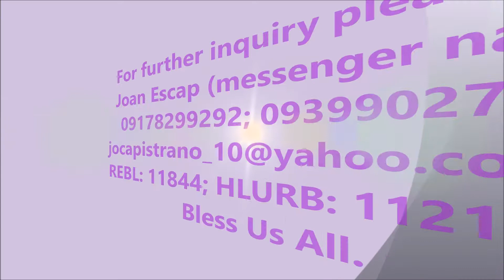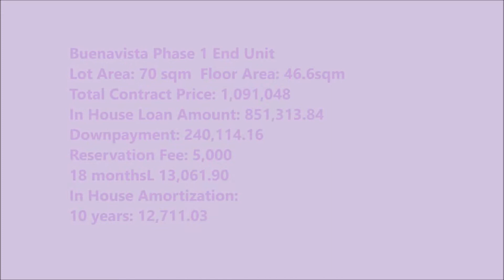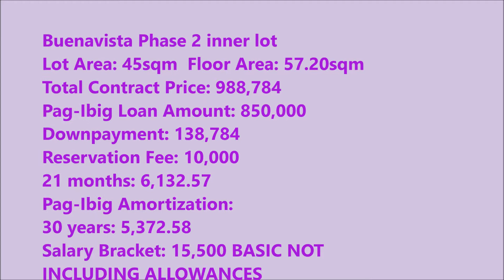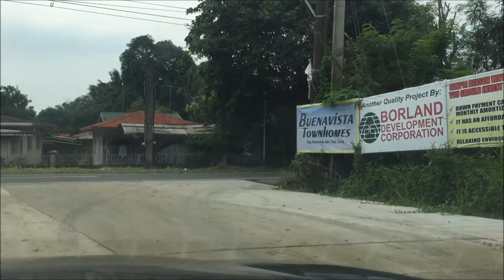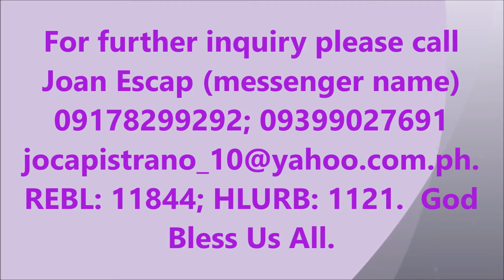Buenavista Townhouse along Governors Ferrer Manggahan Gen Trias Cavite near Lyceum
Updated Price AS OF November 20,2018

Invest now an affordable townhouse at Buenavista
Manggahan Gen Trias Cavite near Lyceum University for only
Php 4,836 per month

Buenavista Phase 1 inner lot
Lot Area: 42 sqm  Floor Area: 46.6sqm
Total Contract Price: 1,132,089
Pag-Ibig Loan Amount: 965,000
Downpayment: 167,089
Reservation Fee: 5,000
24months payable: 6,753.71
Pag-Ibig Amortization:
30 years: 6,020.34
Salary Bracket: 17,200 -BASIC NOT
INCLUDING ALLOWANCES

Buenavista Phase 1 End Unit
Lot Area: 74sqm  Floor Area: 46.6sqm

Total Contract Price: 1,520,883
Pag-Ibig Loan Amount: 1,250,000
Downpayment: 280,883
Reservation Fee: 5,000
24 months: 10,661.79
Pag-Ibig Amortization:
30 years: 7,860.78
Salary Bracket: 23,000 BASIC NOT
INCLUDING ALLOWANCES